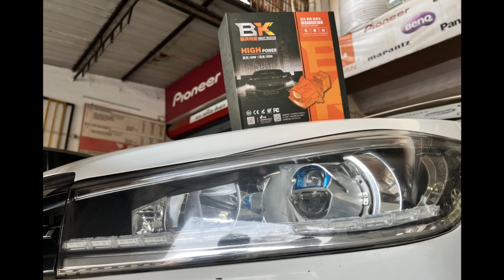TOYOTA INNOVA HEDLIGHT LIGHTING SOLUTION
15 DAY EASY RETURN POLICY

Aozoom Led Headlight projector
Aozoom headlight Laser projector

B to B ONLY WHAT'S UP ;- 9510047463